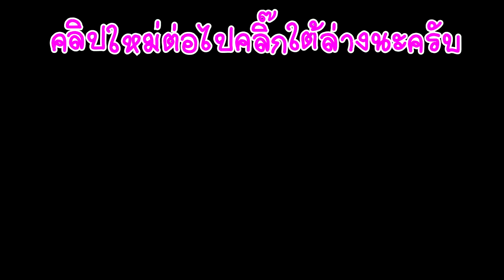ปั่นมาลีตอน1-1จนหัวร้อนไฟไหม้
เกมส์นี้มันทุกวินาทีจริงๆ
แฟนเพจไว้สตรีมในอนาคต